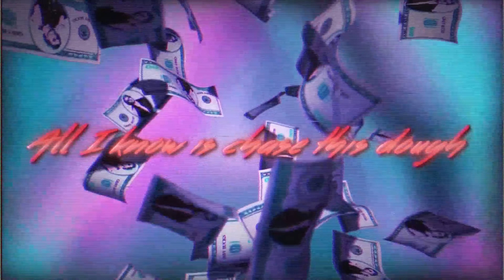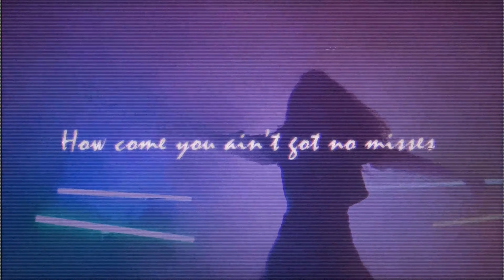Yung Gravy - Betty (Get Money) (Lyric Video) [MUGGER REMIX]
ALL LOVE
AND UNTILL THE NEXT ONE FAMILY
AND PEACE TO ALL